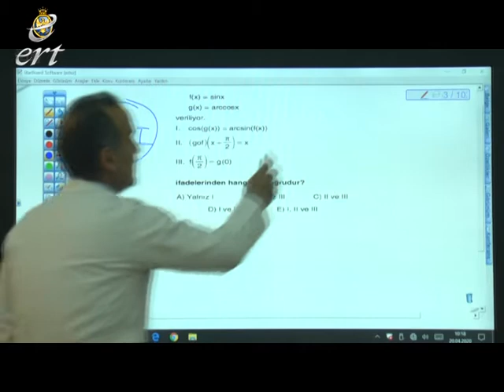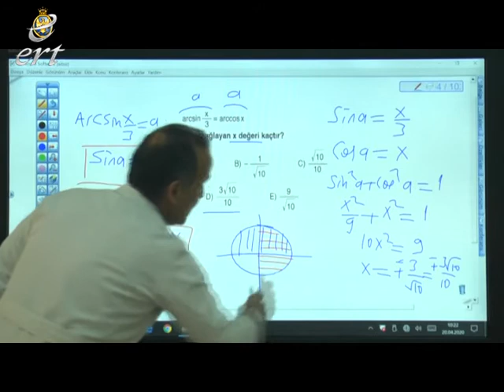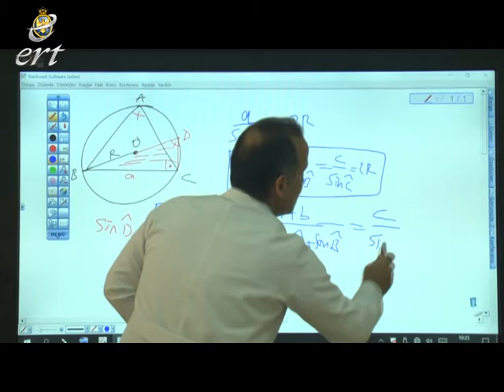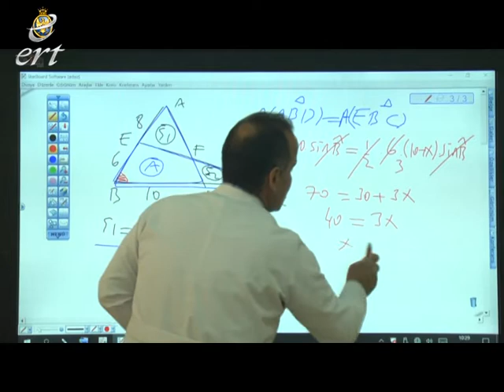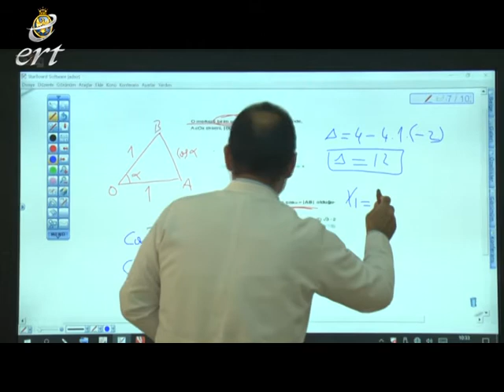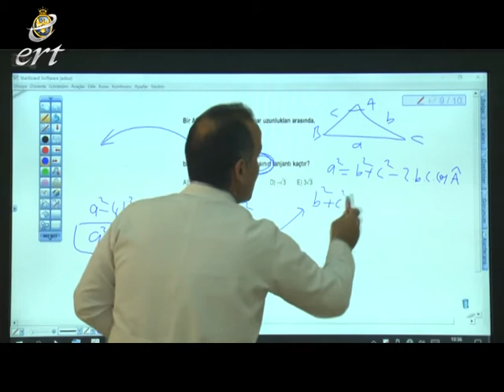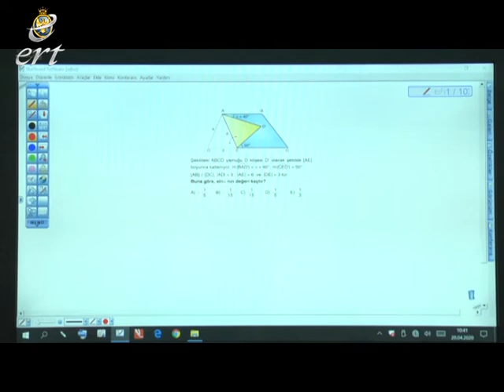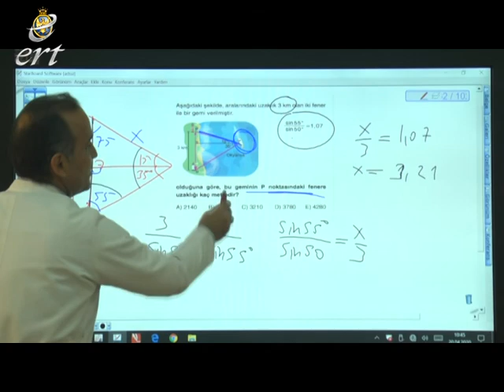MATEMATİK Trigonometri 6 Savaş BİNGÖL